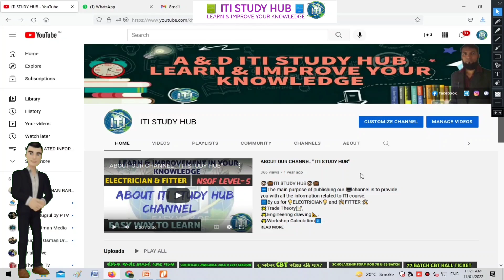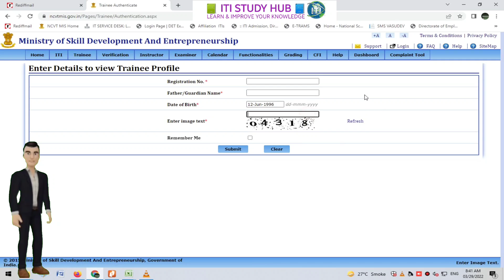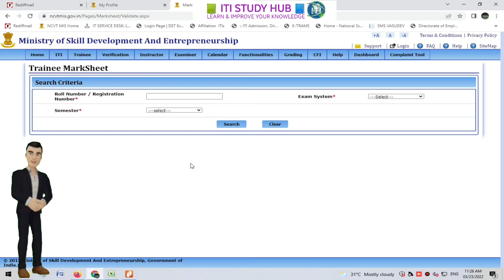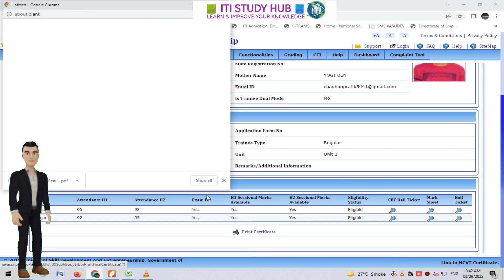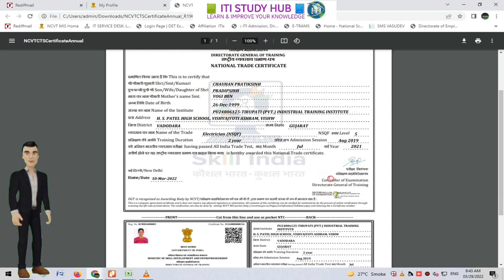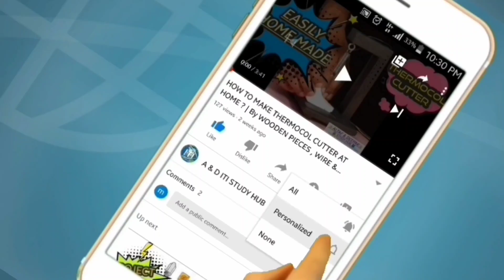QR કોડ માર્કશીટ & સર્ટીફીકેટ કઈ રીતે મેળવવું?➡️DOWNLOAD QR CODE MARK-SHEET & CERTIFICATE?➡️BY ALTAF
🌟 QR કોડ માર્કશીટ & સર્ટીફીકેટ કી રીતે મેળવવું?➡️માર્કશીટ & સર્ટીફીકેટમાટે વેરિફિકેશન કેવીતના કરવું? ➡️HOW TO DOWNLOAD QR CODE MARK SHEET & CERTIFICATE?➡️BY ALTAF M KADIWALA

👉વિડ્યોમાં જો કોઇપણ વસ્તુ ન સમજાય તો તમે વિડ્યોના comment બોક્ષમાં પૂછી શકો છો.

🌟Trade Theory📝,
🌟Engineering drawing📐,
🌟Workshop Calculation🔢